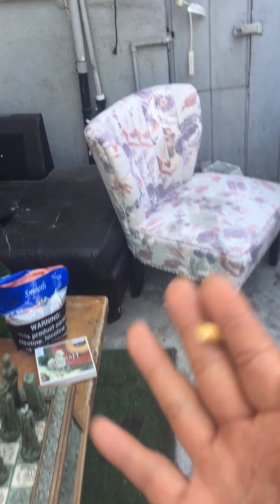Who’s bar?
U tell me